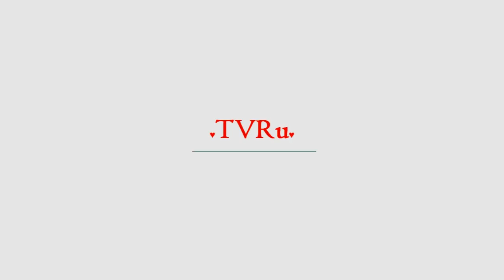"Пошли вы на...": обрюзгший Моисеев вышел из себя при виде камер | TVRu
Певец убил своим болезненным видом. Многие заметили, что он сильно сдал. Уже много лет Борис Моисеев на лето уезжает в Юрмалу. У певца тут есть квартира в элитной многоэтажке, расположенной возле бывшего рыболовецкого колхоза "Узвара". В свое время за трехкомнатные апартаменты площадью 77 кв. м артист заплатил 10,4 млн рублей. Две спальни, ванная комната, большая кухня и зал вид на реку Лиелупе и ...